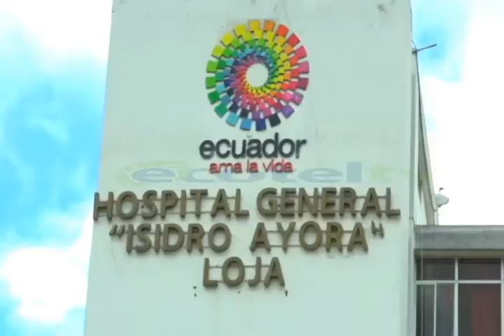Entrega de audifonos Hospital Isidro Ayora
279 audífonos se entregaron a pacientes del hospital Isidro Ayora